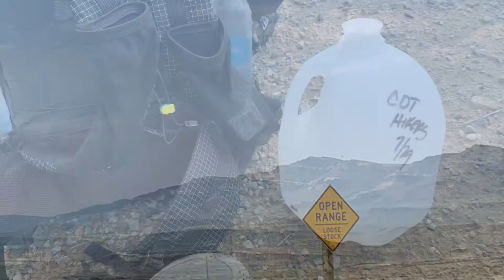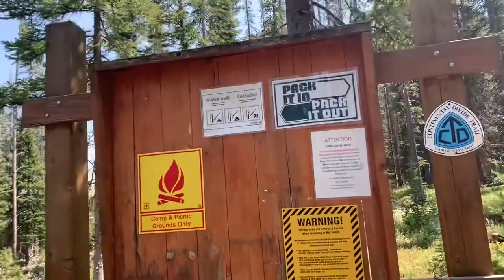26. CDT l Rawlins to Encampment l Road Walking l Storm and Pit Toilet Refuge l